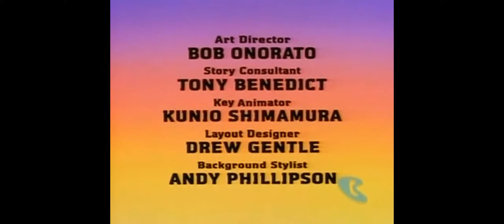Hard Luck Duck [Intro | What a Cartoon!]